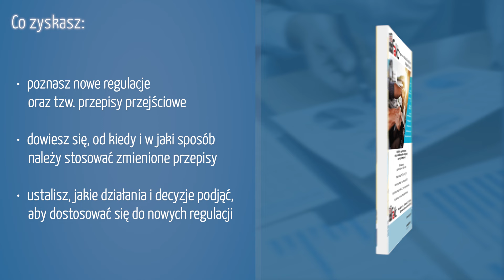Jak przygotować się do zmian 2023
⚠„Jak przygotować się do zmian 2023" to jedyna na rynku publikacja, która kompleksowo omawia najważniejsze zmiany w podatkach, prawie pracy i ZUS❗
💡Czy wiesz, co powinieneś zrobić już dziś? Przygotuj się do zmian w przepisach w 2023 r.!
Dzięki naszej publikacji:
☑️ Poznasz nowe regulacje oraz tzw. przepisy przejściowe
☑️ Dowiesz się, od kiedy i w jaki sposób należy stosować zmienione przepisy
☑️ Ustalisz, jakie działania i decyzje podjąć, aby dostosować się do nowych regulacji

Wyjaśniamy i doradzamy!